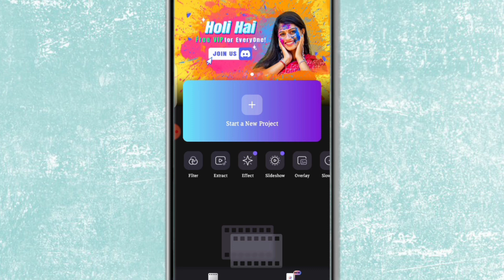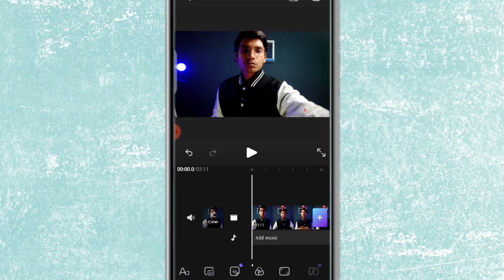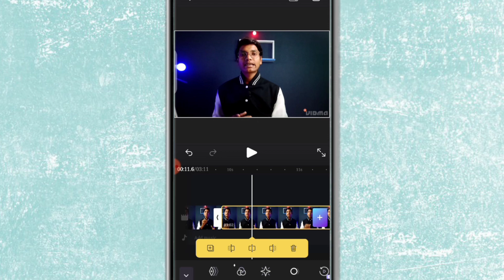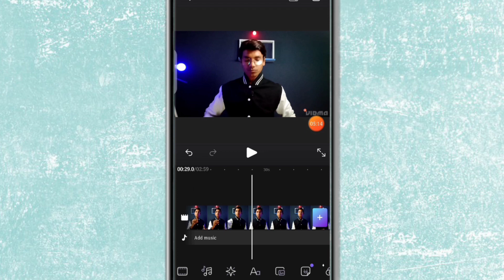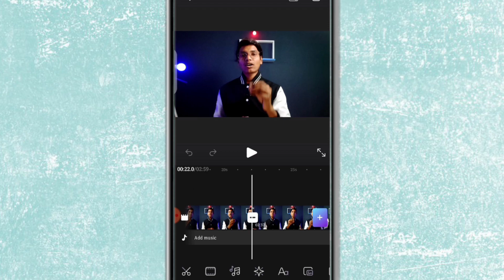Without Watermark Video Editing Apps Free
[Ritik Oberoi from Aurangabad Bihar india]